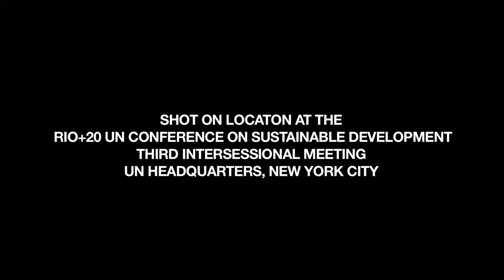Rio+20 Spiritual Dimension of Sustainable Development, Peter Adriance, Baha'is US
Featuring Peter Adriance, NGO Liaison for the National Spiritual Assembly of the Baha'is of the US who speaks about the Rio+20 UN Conference on Sustainable Development and spiritual dimension of sustainable development.